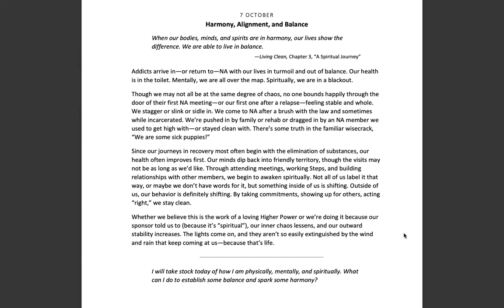October 7th -Spiritual Principle a Day-NA Meditation w/MightyStream.Credits: NA World Svcs., Inc.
07 October

Harmony, Alignment, and Balance

Page 290

"When our bodies, minds, and spirits are in harmony, our lives show the difference. We are able to live in balance."

Living Clean, Chapter 3, "A Spiritual Journey"

Addicts arrive in--or return to--NA with our lives in turmoil and out of balance. Our health is in the toilet. Mentally, we are all over the map. Spiritually, we are in a blackout.

Though we may not all be at the same degree of chaos, no one bounds happily through the door of their first NA meeting--or our first one after a relapse--feeling stable and whole. We stagger or slink or sidle in. We come to NA after a brush with the law and sometimes while incarcerated. We're pushed in by family or rehab or dragged in by an NA member we used to get high with--or stayed clean with. There's some truth in the familiar wisecrack, "We are some sick puppies!"

Since our journeys in recovery most often begin with the elimination of substances, our health often improves first. Our minds dip back into friendly territory, though the visits may not be as long as we'd like. Through attending meetings, working Steps, and building relationships with other members, we begin to awaken spiritually. Not all of us label it that way, or maybe we don't have words for it, but something inside of us is shifting. Outside of us, our behavior is definitely shifting. By taking commitments, showing up for others, acting "right," we stay clean.

Whether we believe this is the work of a loving Higher Power or we're doing it because our sponsor told us to (because it's "spiritual"), our inner chaos lessens, and our outward stability increases. The lights come on, and they aren't so easily extinguished by the wind and rain that keep coming at us--because that's life.

I will take stock today of how I am physically, mentally, and spiritually. What can I do to establish some balance and spark some harmony?

9am (EDT) Wake Up Manhattan: 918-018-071  no passcode M-F Only